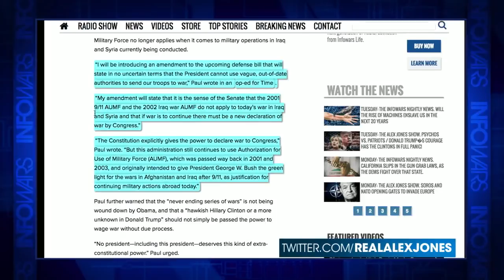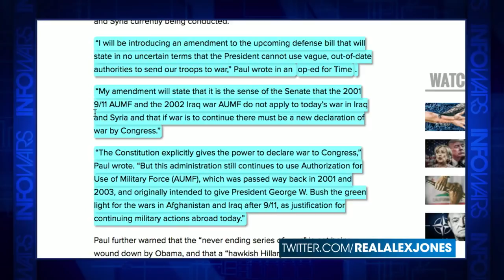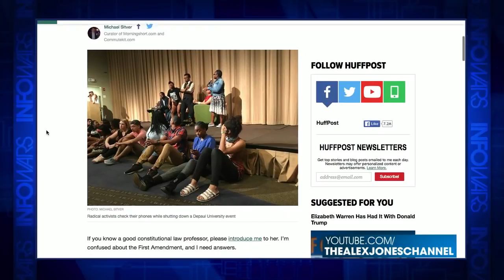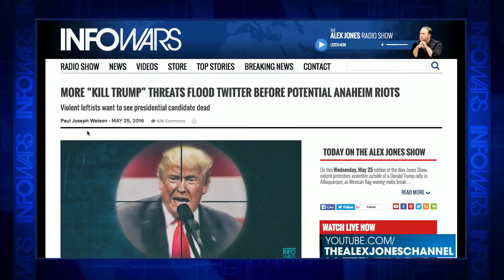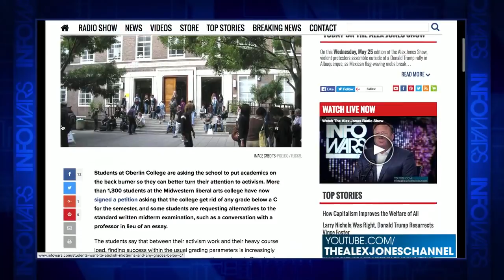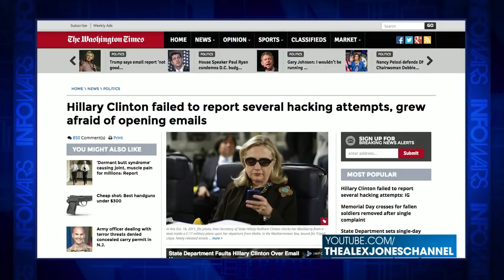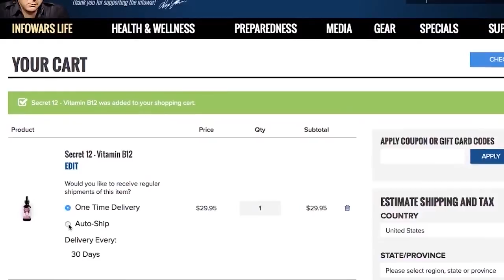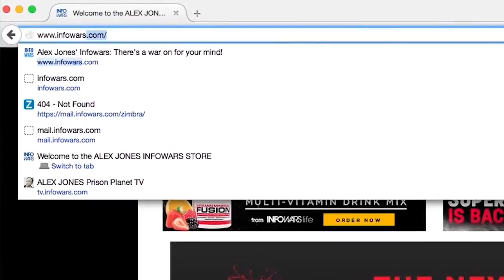Smoking Gun - Crooked Hillary Clinton is GUILTY - Infowars News 5/26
AUDIT REVEALS CLINTON EMAIL SERVER VIOLATED SECURITY RULES. Clinton never asked for permission to set up a private server, failed to report several hacking attempts and most revealing is a 2010 email in which she instructed aide Huma Abedin to keep her emails separate because she didn't want any of her 'personal' emails being accessed by the State Department.

Plus, even leftist establishment media is concerned about the monster radicals it has created. University Administrators at DePaul surrendered to radical protesters.